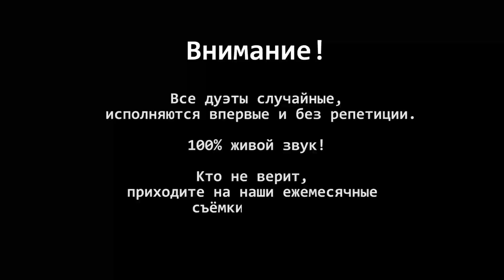Красивая и странная пара:)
У вас есть только одна неделя, чтобы проголосовать за одного из участников дуэта, который примет участие в финальном концерте и поборется за главный приз! ВНИМАНИЕ! Голоса учитываются только на сайте
Лариса Михайлик против Владимира Баранчука - "Цветы под снегом" (А. Панайотов, Л. Долина). Сделайте свой выбор!